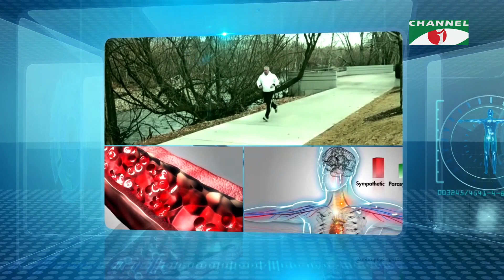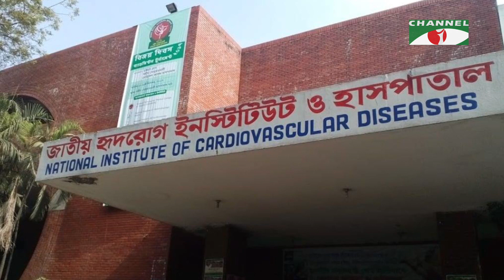হৃদরোগ বুকে ব্যথা ও রমজান মাস | TelePrescription | স্বাস্থ্য বিষয়ক অনুষ্ঠান | Channel i Shows